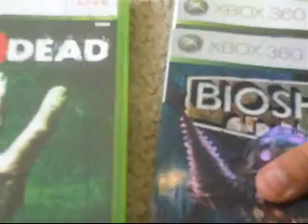My videogame collection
My video game collection